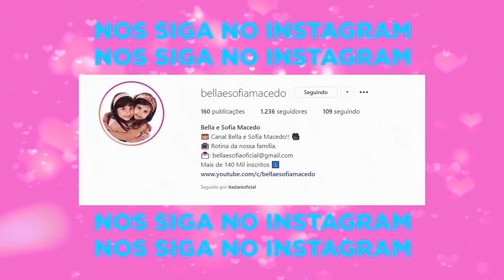Uma praia divertida com a Sofia e o Joao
Um dia na praia com nossos amigos Sofia e João durante nossa visita a Tia Dani! Brincamos muito na areia, tomamos picolé!